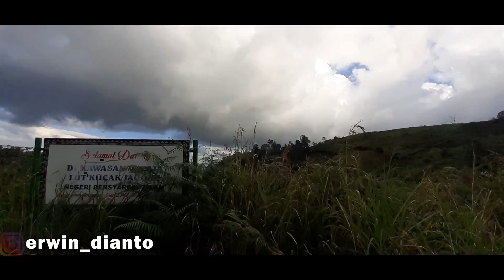Tempat Wisata di Jagong Jeget Danau Lut Kucak Jagong Jeget Aceh Tengah- erwin_dianto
untuk mendapatkan video kami
Danau Lut Kucak Jagong Jeget Aceh Tengah, sesuai dengan judulnya danau ini memang terletak di jagong jeget, kab. aveh tengah. dahhulu danau ini tidak pernah surut, walau musim kemarau. namun, kini danau ini sudah mengalami pendangkalan. simak vidionya ya gaes..
DAPATKAN RIBUAN DIAMOND GRATIS DAFTAR DISINI
Masukan Kode Referral ini : M07o43

Salam Mitra Tani

erwin _dianto